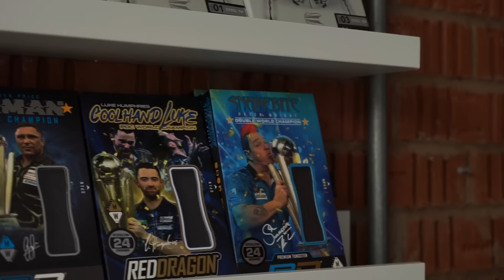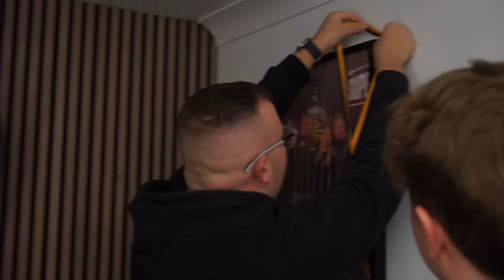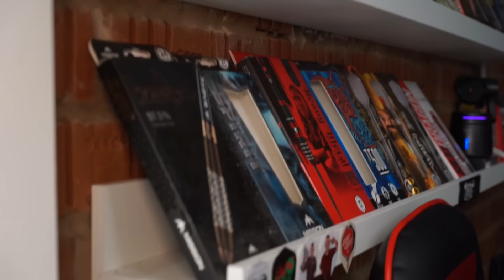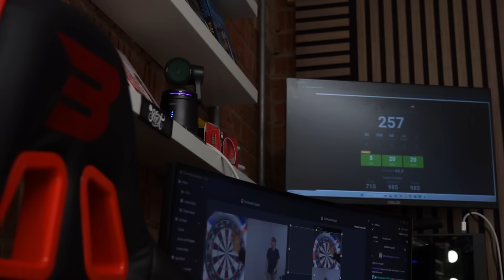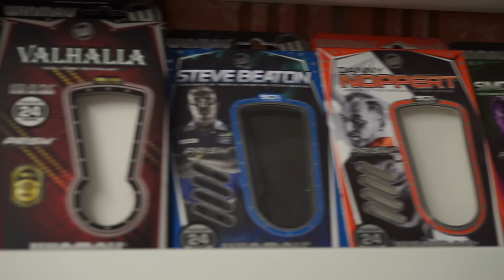On The Oche - Charlie Murphy 🎯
Featuring the Worlds Best Amateur Dart players, over 30 hours per week of live tungsten action, and a prize fund of over 1 million for 2024

The Modus Super Series is a professional darts competition known for it's intense, fast-paced matches and high-quality lineup of players. It brings together both established darts professionals and emerging talents from around the world, creating a dynamic showcase of skill, strategy, and precision. With multiple weekly fixtures, players accumulate points through a round-robin format, culminating in playoffs that determine the ultimate champion.

The series emphasizes competitive excellence, with players battling it out in a streamlined format designed for maximum viewer engagement. High-definition broadcasts, expert commentary, and live statistics make the Modus Super Series accessible and thrilling for fans, both seasoned and new. Its structured yet exciting format offers darts enthusiasts the perfect blend of traditional competition and modern broadcasting flair.